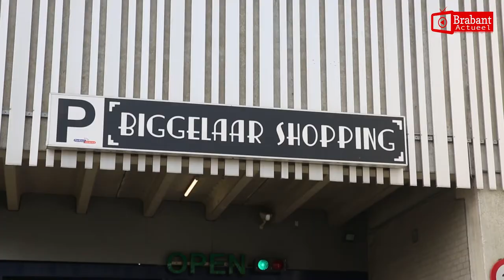MaRicMedia 2017maart30 auto rand Parkeergarage Roosendaal MM